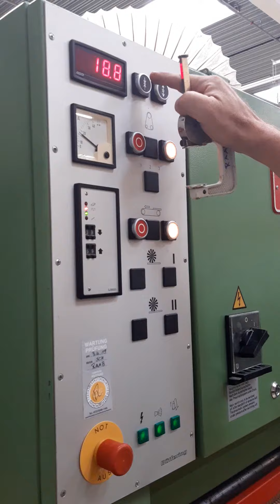BÜTFERING AWS - C 1100 Wide belt sanding machine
You are looking for a used machine? Then you might be interested in this used machinery offer: BÜTFERING AWS - C 1100 Wide belt sanding machine. Find more machine tools and other used metalworking, woodworking and plastics processing machinery Surplex is your reliable partner for the sale and purchase of used machines in Germany.